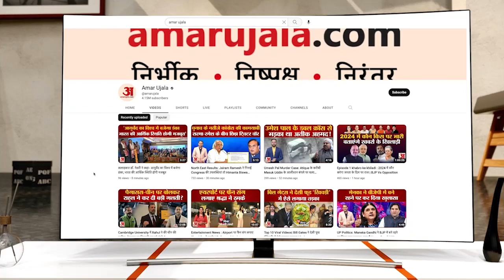पूर्व उपमुख्यमंत्री Dinesh Sharma ने Rajya Sabha Bypoll 2023 के लिए भरा नामांकन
उत्तर प्रदेश के पूर्व उपमुख्यमंत्री और भाजपा नेता दिनेश शर्मा ने राज्यसभा उपचुनाव के लिए नामांकन दाखिल करने पर कहा, "मैं पार्टी का कार्यकर्ता हूं और कार्यकर्ता होने के नाते, मेरी पार्टी जो भी जिम्मेदारी सौंपेगी, मैं उसे निभाऊंगा... कार्यकर्ता के लिए पद महत्वपूर्ण नहीं होता, केंद्रीय नेतृत्व का निर्देश महत्वपूर्ण होता है और जो निर्देश मिलेगा उसके अनुसार कार्य करेंगे।